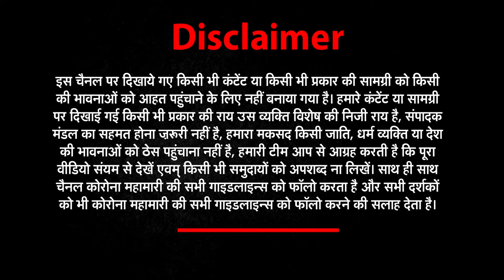Live-in relationships unacceptable morally or socially: Punjab and Haryana high court